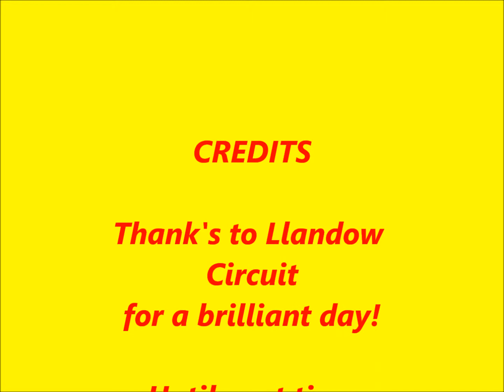Llandow Track day August 2013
Took my saxo vts rally car up to the track at Llandow and had a great day out, even if it involved going over the bank.